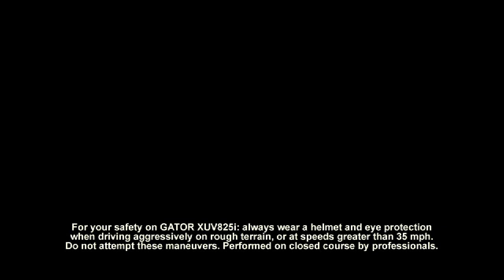John Deere: Gator 825i (XUV 4X4) Promo Video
John Deere introduces the Gator 825i (XUV 4x4), showcasing its new powerful features.